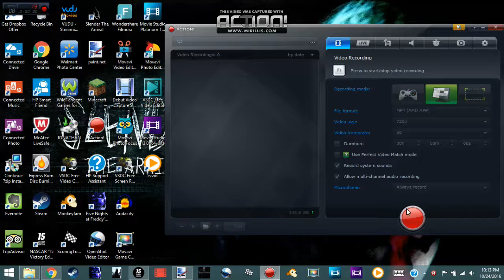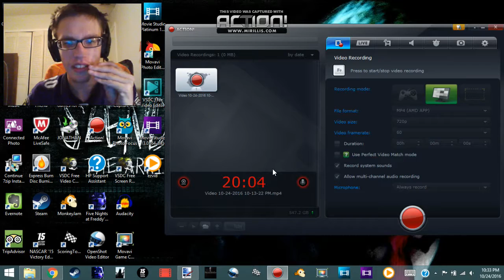NASCAR 15 - Pure Michigan 400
Let's Race ! It's been a while since i recorded a gameplay of NASCAR 15 and I'm back doing it!